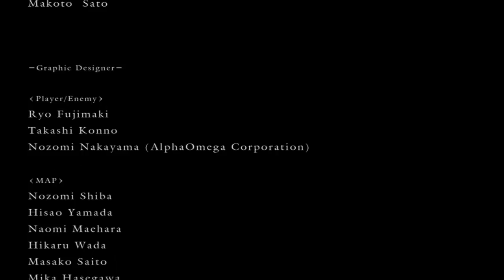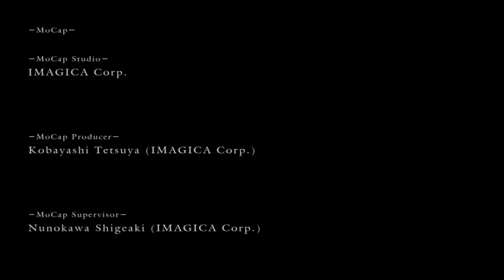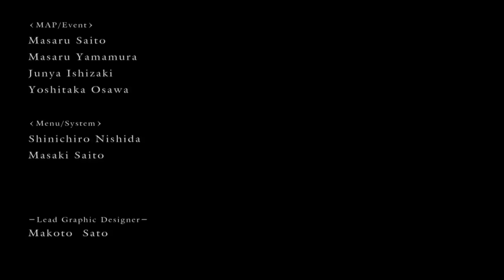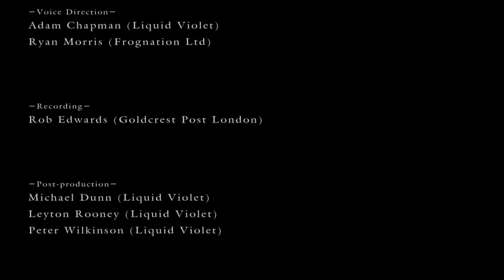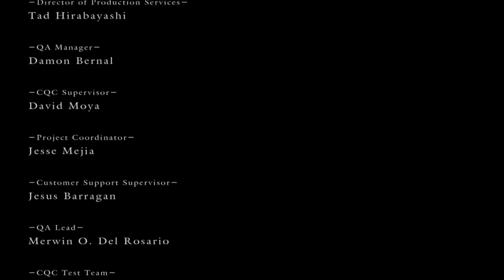Dark Souls Bölüm 67: Epic Finale- FIRTINA vs Gywn,Lord of Cinder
Bu zamana kadar takip eden herkese teşekkürler. Bir sonraki "... Souls" rehberinde görüşmek üzere...:)